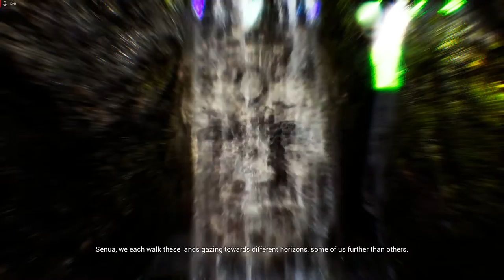Hellblade: Senua's Sacrifice Part 4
Played this game through my PC with the specs of :
1. 8GB 2666MHz DDR4 RAM
2. Radeon RX 470 4GB OC
3. Ryzen 3 2200G